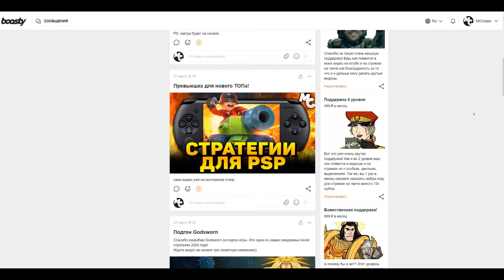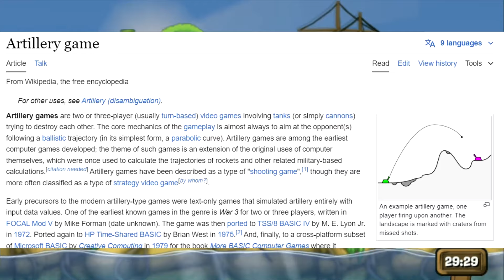ТОП-10 ЛУЧШИЕ СТРАТЕГИИ ДЛЯ Playstation Portable (PSP)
Playstation Portable это легендарная портативка для которой вышла тонна крутых игр разных жанров, от гонок и платформеров, до слешеров и рпг. Но вот один жанр игр так и не прижился на этой платформе, и я сейчас говорю про - Стратегии. И это не удивительно, ведь жанр отлично чувствует себя на ПК, но никак не на консолях. И всё же, на PSP были стратегии и данным ТОПом, я хочу выделить 10-ку лучших представителей этого жанра!
0:00 Всем привет!
0:54 Field Commander
2:27 Warhammer 40000 Squad Command
4:09 Savage Moon the Hera Campaign
6:00 Worms Open Warfare 2
7:30 Valkyria Chronicles 3
9:25 Scarface Money Power Respect
11:11 Pixeljunk Monsters Deluxe
12:45 Jeanne d'Arc
14:44 Lord of the Rings Tactics
16:31 Fieldrunners
18:15 Подписывайтесь!